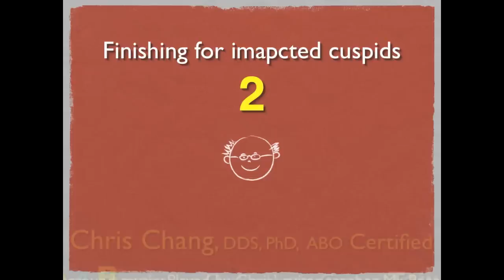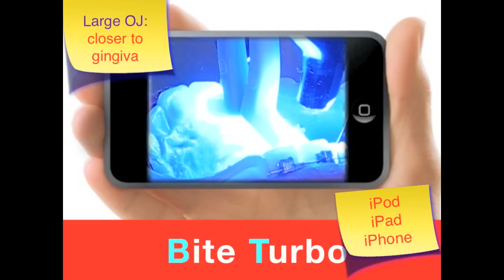Keys to Finishing 2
Chris Chang, DDS., PhD.
　1. ABO-Certified Orthodontist
　2. Publisher, International Journal of Orthodontics & Implantology
　3. Founder, Newton's A & Beethoven Co., Taiwan
　4. Founder, Podcast Encyclopedia in Orthodontics
　5. Author, iAOI Workbook, iAOI Case Reports, Jobsology

As orthodontists we have long been searching for the most efficient way to learn orthodontics. Irregardless one's experience level we all agree case studies can provide rich and practical information for learning. There is probably no better way to learn about orthodontics than studying well documented cases based on theoretical foundation and scientific evidence.

When Apple made an interactive e-publishing software, iBooks Author, available early this year, I have found the answer for an engaging and effective tool for learning. One can use several pages, even chapters to describe proper bonding positions or various applications of bone screws. However, this new software can display graphics and videos in a dynamic and interactive fashion. All that are hard to express clearly in words, can be understood easily by high quality visual aids. Forget about conventional ways of reading. Use your magic finger. The world of orthodontics is within a few touches away.

Every once in a while a revolutionary product/idea/way of life comes your way. I believe the era of interactive learning has arrived. This year we will publish a special collection of case reports previously published in our journal, and its former version, News and Trends in Orthodontics, and launch its e-version simultaneously. We are very excited about how this new application of technology will tremendously enhance our learning experience-making it fun and easier than ever. Be forewarned - if you pick up this book, your perception of reading and learning will never be the same again.

Chris HN Chang, DDS, PhD, Publisher

Acknowledgements - 2

Twenty-two years ago I was fortunate enough to become the first student of Dr. Eugene Roberts' PhD program in Orthodontics and to witness his pioneer work of implant anchorage. Amongst those who had inspired me in this field include: Drs. Charles Burstone, James Baldwin, Lawrence Garretto, William Hohlt, Thomas Katona, Jie Chen, Gordon Arbuckle, Courtney Gorman, and Jeff Dean.

Ten years ago Dr. Park's MIA team, furthered the development and officially introduced this new and powerful weapon to our profession, Micro-Implant Anchorage. Here in Taiwan I want to thank Drs. Eric Liu, James Lin, Ming Gueg Tseng, Johnny Liao, and John Lin for their innovative work on the 2 mm, self-drilling miniscrews.

Once again Dr. John Lin not only shared with me his work on miniscrews, and also brought me into the world of self-ligation system, in which leaders like Drs. Larry White, Dwight Damon, Tom Pitts and his brilliant colleagues at the Progressive Study Group showed me the wonders of what a continuous light force can achieve, especially with the combined use of miniscrews. These days self-ligation brackets and miniscrews have become the core treatment protocol of my practice. Furthermore, I couldn't have been able to learn and later lecture about self-ligation systems without the kind help and friendship of Sandra Diver, Colin Matheson, Bob Davis and Oliver Gelles.